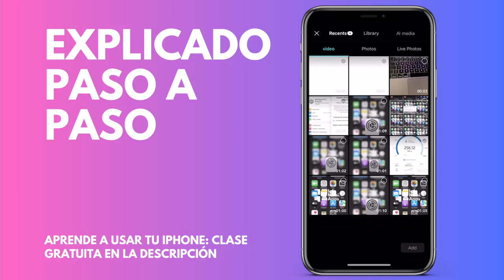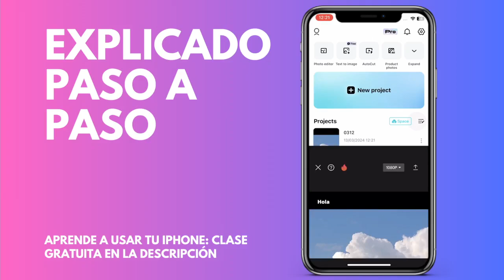Cómo poner subtítulos en CapCut